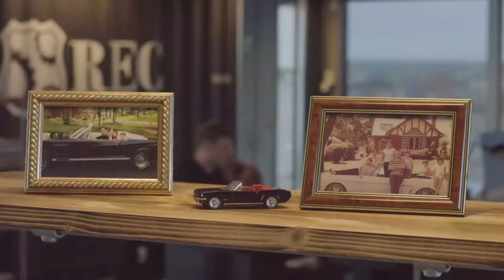The Ford Mustang Watch - Making Of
It could be the ultimate Christmas present for the petrol head in your life – a handmade watch, lovingly crafted from components that in a previous existence were used in classic Ford Mustangs.

The idea is the brainchild of Christian Mygh and Jonathan Kamstrup, who together scour salvage yards around the world for models, each of which can be transformed into hundreds of unique timepieces, costing from $1,495.

For the true Mustang enthusiast, REC Watches, based in Denmark, will even create an entirely new watch from parts donated by customers, including World Champion Drifter and professional fun-haver Vaughn Gittin Jr., who wears a watch that includes carbon fibre bodywork from his 700‑horsepower World Drift Series Ford Mustang RTR.

“Most people would just see a pile of metal, a ghost of a Mustang. We see something completely different – the soul of a car and a story that needs to be told,” said co-founder Mygh. “I’m not cutting up Mustangs. I’m bringing Mustangs that are beyond repair back to life as a watch.”

To ensure these stories continue to be told, REC Watches painstakingly trace the history of each vehicle; talking to previous owners, collecting stories and images from the car’s past lives, and incorporating them into a bespoke video.

Each finished design incorporates the vehicle identification number, year of production and classic Mustang design cues. A power dial designed to look like a fuel gauge shows remaining battery life, and the hands, date, and dial numbers are all influenced by the iconic car’s dashboard. On one trip to Sweden, the team struck gold with a rare 1966 Raven Black model that has become the basis for their limited edition P51-04 collection of 250 watches.

Named after a World War II fighter plane and launched in 1964, Mustang’s radical styling and aggressive performance made it an instant classic. Its superstar status was cemented by a starring role in the 1968 action movie “Bullitt” with Steve McQueen, as well as a string of songs and films focused on, or incorporating the groundbreaking car. The modern-day Ford Mustang keeps the excitement alive with exhilarating high-performance from the 450 PS 5.0-litre V8 engine and the 290 PS 2.3-litre EcoBoost unit.